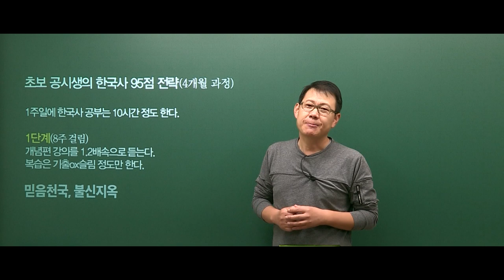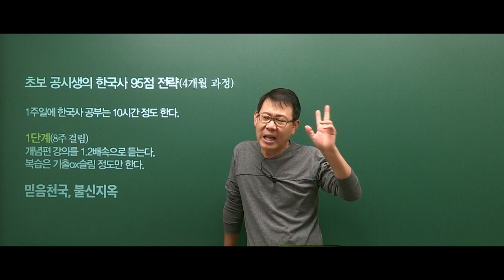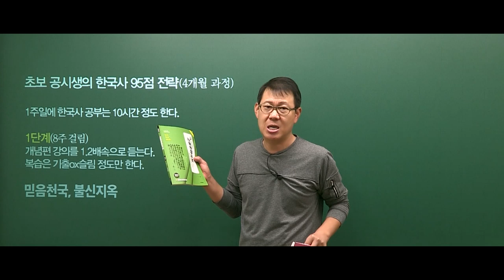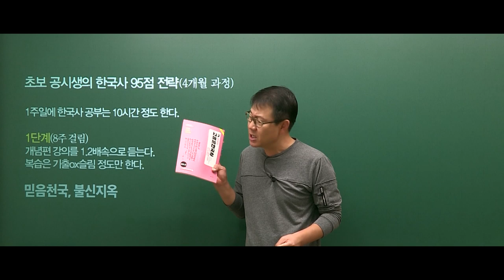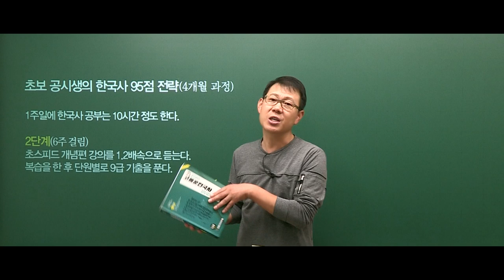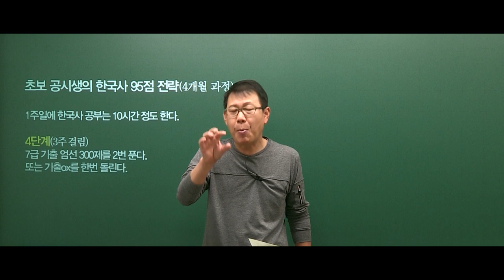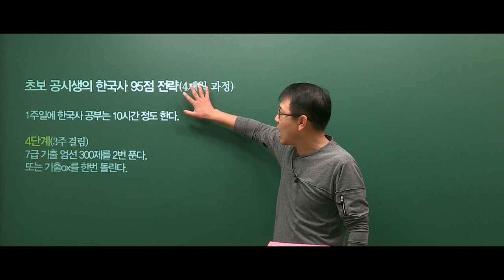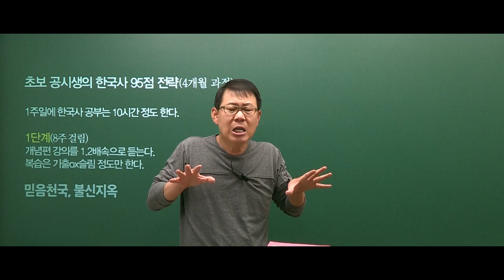[공무원 한국사] 2020 공시대비 초시생의 한국사 95점 전략(4개월 과정)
2020 공무원 시험을 준비하는 초시생들을 위항 커리큘럼 영상입니다.